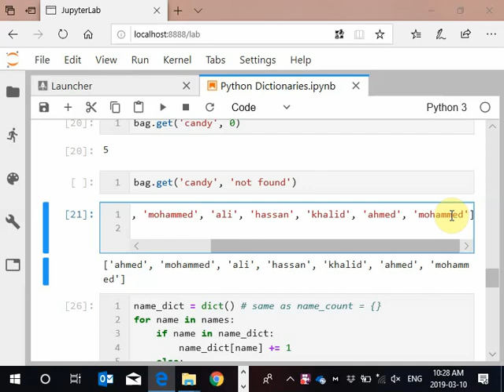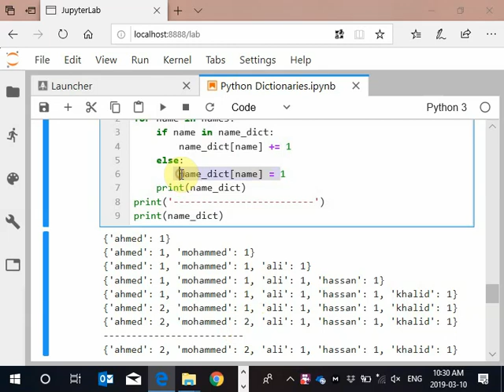13 Python Dictionaries - Counting Names عد الاسماء بالبايثون